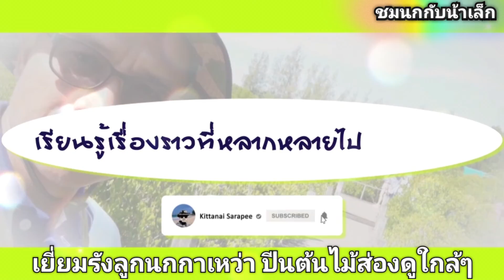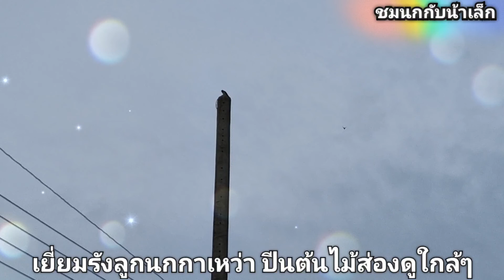เยี่ยมรังลูกนกกาเหว่า ปีนต้นไม้ส่องดูใกล้ๆ